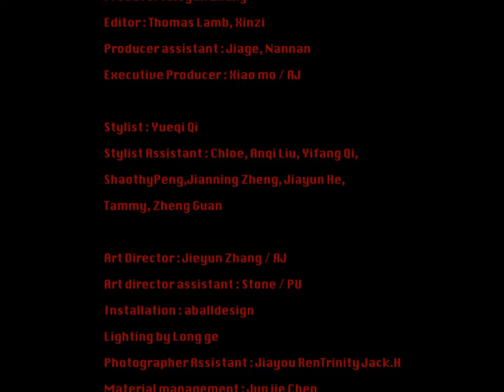YUEQI QI SS23 VENTURA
YUEQI QI 2023 SPRING-SUMMER COLLECTION
VENTURA
[Latin: the things that will come, i.e., “the future”]

The shuttle departs earth with remnants from the 21st century. Revisionist denim, upcycled, destroyed, rebuilt, and shot withlasers. A millennia after the gold rush, our models traverse a ringed planet in a faraway galaxy. Every star is a Sun surrounded strange planets, each equally, or more, strange than our own.

Time bends. Every triumph and tragedy have turned to dust. Prints of rare gemstones run across the X and Y axes of denim and mesh. Yueqi’s bead practice is restrained and delicate like V. Horowitz at his best. The music is clear and sparse. Souvenir shirts of the ringed planet are worn as if the planet were a tourist attraction to be visited and not occupied out of necessity.
Yueqi isn’t bashful to share her love of process. She lets the audience behind the curtain when her calico feathered couture skirt suit takes orbit. The piece makes a second appearance, digitally captured, embossed on pleated crepe de Chine, and sent as a post card from the Saturn strip.

This season Yueqi explores dystopia, its opposites, and howthey can occupy the same epistemic reality.  One person’s heaven is another’s hell, but peace can exist in destitute and destitute can exist within peace.

Heart motifs, ad astra, follow Lissajous’s curves to the edge of time. The sprawling couture dresses are photographed and framed on mesh skirts and trousers as a memorandum to the old world. Yueqi brings her gaze to the collective ‘we’ as wejourney through time and space together. In complete darkness there is a glimmer of light. In an abyss of light, there can be complete darkness.